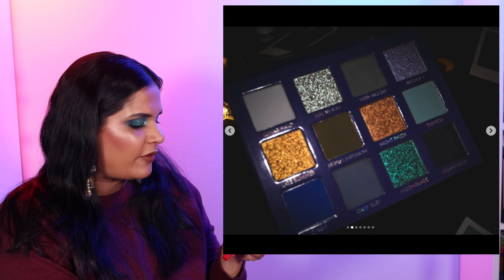New Makeup Releases - Hard Candy x Girl Scouts, Tarte Maracuja Juicy Lip Vinyl & Milk Lip Oil | E8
Today's video

- - Makeup Details - -
Video Tutorial on this Eye Look - coming soon
Eyeshadow -
Foundation -
Concealer -
Highlighter -
Blush -
Bronzer - Sephora
eyeshadow primer
Mascara -
Earrings -
screaming goat

Unearthly Cosmetics - KHMAKEUP
Natasha Denona - KHMAKEUP
Ensley Reign - KHMAKEUP
Glamlite - KHMAKEUP
Ace Beaute - KHMAKEUP
Clionadh Cosmetics - KHMAKEUP
Glaminatrix - KHMAKEUP
Adept - KHMAKEUP
Nomad Cosmetics - KHMAKEUP
Propa Beauty - KHMAKEUP15
SugarDrizzle - KHMAKEUP
Cosmic Brushes - KHMAKEUP
Fantasy Cosmetica - KHMAKEUP
it'sBel - KARENHARRIS
Alter Ego - KAREN10
OFRA -  KHMAKEUP
Ace Beaute - KHMAKEUP
Gourmand Girls - KHMAKEUP
Wicked Widow - KHMAKEUP

Shade reference ?